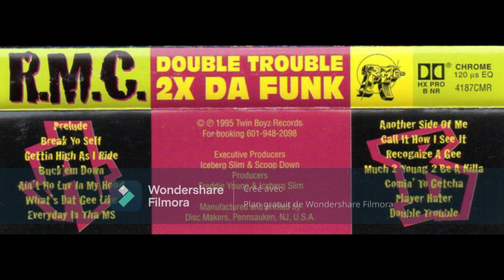R.M.C. - Aint No Luv In My Hood 1995 (Jackson, MS)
Double Trouble 2x Da Funk ‎(Cass, Album) Twin Boyz Records